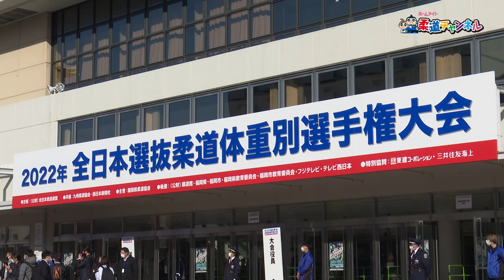【柔道チャンネル】女子57kg級決勝「全日本選抜柔道体重別選手権大会（2022年）」｜YouTube動画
今回お届けするのは、「2022年 全日本選抜柔道体重別選手権大会」女子57kg級決勝。
福岡国際センターで行われた大迫力の技の掛け合いや息を飲む名場面に、
最後まで目を離すことができません。

柔道の基礎知識や柔道大会の情報、そして柔道選手へのインタビューなど、柔道に関する様々なコンテンツをお届けする柔道チャンネルの公式YouTubeチャンネルでは、各地で開催される柔道大会に密着して、試合の様子を収めた「柔道大会動画」をお届けしております。
日本で行われる唯一の国際大会「柔道グランドスラム東京」をはじめ、熾烈な戦いが繰り広げられるシニア大会や、高校生の柔道選手達がぶつかり合う「金鷲旗高校柔道大会」まで、柔道好きなら絶対に見逃せない熱き対戦が盛りだくさん。
柔道チャンネルの公式YouTubeチャンネルでは今後も、ここでしか見られない貴重な大会動画をお届けして参ります。

選手達の熱い戦いを収めた柔道大会動画に、ぜひご期待下さい。

■2022年 全日本選抜柔道体重別選手権大会